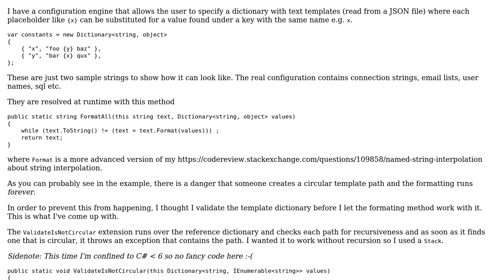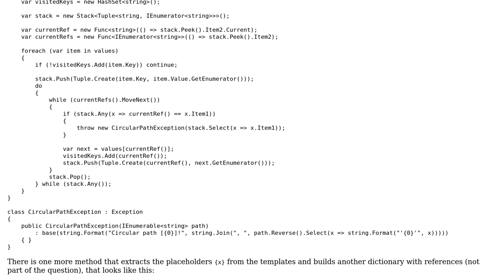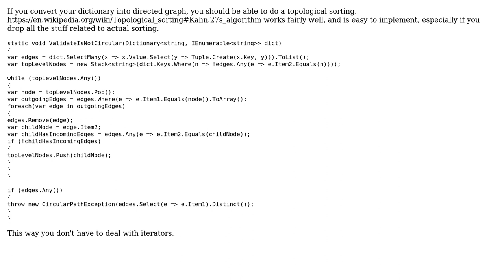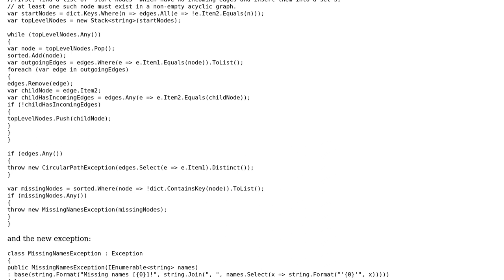Code Review: Is there a circular reference in a set of template substitutions? (2 Solutions!!)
Code Review: Is there a circular reference in a set of template substitutions?

With thanks & praise to God, and with thanks to the many people who have made this project possible! | Content (except music & images) licensed under CC BY-SA | Music | Images & others | With thanks to user t3chb0t user Nikita B user 200_success and the Stack Exchange Network Trademarks are property of their respective owners. You are responsible for your own actions.